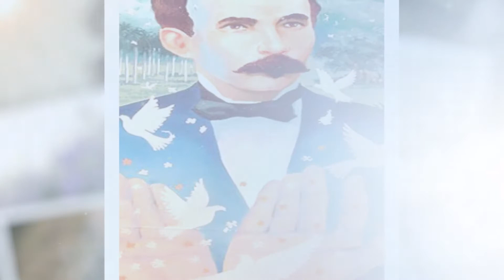Homenaje al Apostol José Martí en el 168 aniversario de su natalicio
Un homenaje póstumo al Héroe Nacional José Martí escrito por @Josefina Rosario Domingez Rodríguez y @Yaser Broche Herrera, en voz de José Ramón Cedeño y Sandra García.